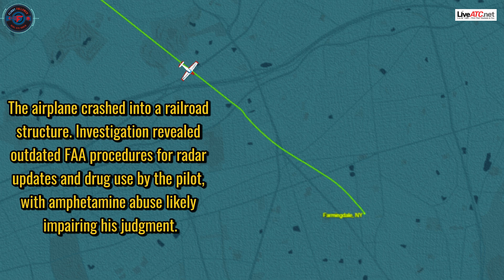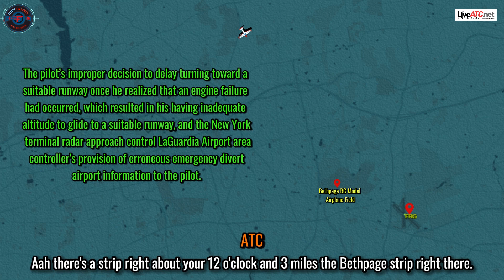Engine Failure, Pilot Impairment, & Defunct Airport Data Contribute to Fatal Bonanza Crash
Accident Summary
On August 16, 2015, a Beechcraft C35 Bonanza (N5946C) crashed during an on-demand air taxi flight near Hicksville, NY, resulting in one fatality and the aircraft's destruction. The crash occurred after the engine failed due to a crankshaft fracture, forcing the pilot to attempt an emergency landing. The New York LaGuardia air traffic controller mistakenly directed the pilot to a nonexistent runway at the former Bethpage Airport, which had been closed and replaced by industrial buildings years earlier.

Event Details
While cruising at 6,500 feet, the passenger reported hearing a loud "pop," seeing a flicker of light from the engine area, and smelling oil. The engine began to sputter and ultimately lost power. Despite the pilot's efforts to restart the engine, it remained inoperative. He informed air traffic control (ATC) but did not declare an emergency.

The LaGuardia departure controller guided the pilot to the nearest available landing sites, including Republic Airport in Farmingdale, NY, but the pilot determined he lacked sufficient altitude to reach it. The controller then directed the pilot to Bethpage Airport, erroneously believing it to be operational based on outdated radar video map (RVM) data. Despite repeated attempts, the pilot could not locate the runway. The aircraft eventually struck a railroad crossing cantilever arm and crashed onto train tracks.

Investigation Findings
The National Transportation Safety Board (NTSB) investigation revealed:

Engine Failure: The crankshaft failed due to heat damage and a bearing shift at the No. 2 main journal.
Pilot Impairment: Toxicology tests showed the pilot had abused amphetamines, with levels indicating significant impairment, compounded by medical conditions.
ATC Error: The outdated RVM misled the controller to believe Bethpage Airport was operational, reducing viable emergency landing options.
The Federal Aviation Administration (FAA) did not require periodic reviews of RVMs or procedures to remove closed airports. This systemic oversight contributed to the controller's reliance on incorrect data.

Probable Cause
The NTSB identified the probable cause as the pilot’s delayed decision to turn toward a suitable landing site after the engine failure, resulting in insufficient altitude to glide to safety. Contributing factors included the controller’s reliance on outdated RVM information, FAA oversight lapses, the engine crankshaft failure, and the pilot's impairment.

Post-Accident Changes
Following the accident, the FAA revised procedures to ensure closed airports are promptly removed from RVMs, improving future emergency response accuracy.